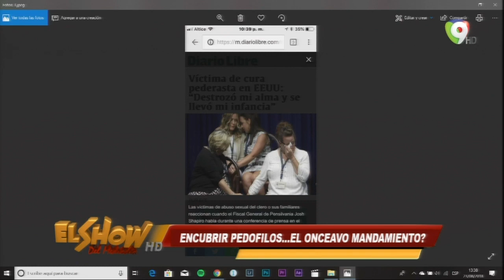Ventura sin Censura: Encubrir pedofilos..¿El onceavo mandamiento? en El Show del Mediodía